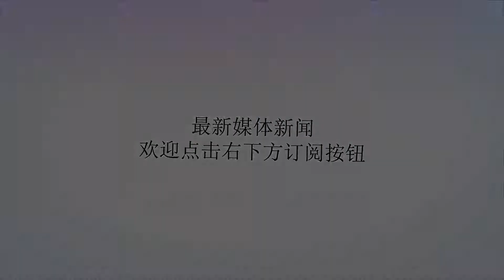93-94赛季有多疯狂？一人场均29.3分13.2篮板只能入选三阵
谢谢！93-94赛季，乔丹首次退役，而那个赛季迎来了历史十分罕见的一个赛季，是四大中锋的时代，其中三大中锋霸占得分榜前三的位置，试问有哪一个赛季出现过这一种情况，而且当时二年级的奥尼尔场均29.3分13.2篮板只能入选三阵，只能说那个赛季太疯狂了！大卫-罗宾逊场均29.8分，当选93-94赛季的得分王。93-94赛季的得分王，直到最后一场比赛才决定分晓，海军上将罗宾逊在最后一场比赛中，狂砍71分，最终以场均29.8分比奥尼尔的29.3分多了0.5分获得了那个赛季的得分王。罗宾逊带领马刺常规赛取得了55胜27负西部第四的成绩，但是在首轮被爵士3-1淘汰了。奥尼尔场均29.3分。93-94赛季是奥尼尔的第二个赛季，奥尼尔在第一个赛季的时候就展现出他在内线的恐怖能力，第一个赛季场均就可以得到23.4分，到了93-94赛季，奥尼尔更加的厉害，场均可以得到29.3分13.2篮板，并且还有2.4助攻2.9盖帽。虽然奥尼尔就数据非常的不错，但是还有海军上将和大梦这两座大山，奥尼尔只能入选三阵。放眼看去，那个时代的中锋实在太耀眼了，而如今的小球时代，想要回到那个时代要多久呢？奥拉朱旺场均27.3分。93-94赛季是大梦奥拉朱旺第十个赛季，而那个赛季的奥拉朱旺无疑是处在巅峰，奥拉朱旺在那个赛季场均得到27.3分11.9篮板3.6助攻3.7助攻1.6抢断，并且带领火箭取得了58胜24负西部第二的成绩，凭着自己出色的表现和良好的球队战绩，奥拉朱旺当选那个赛季的常规赛最有价值球员，并且带领球队杀进总决赛，在总决赛上4-3战胜尼克斯，获得了火箭队史第一座总冠军，奥拉朱旺当选总决赛MVP。尤因场均24.5分，排名得分榜第六。乔丹退役，尤因终于可以摆脱乔丹这个篮球之神三年来的统治，在90-91赛季一直到92-93赛季，这三个赛季中，尼克斯3次在季后赛和乔丹的公牛相遇，并且3次都被公牛淘汰，只能说尤因生不逢时，而就在93-94赛季，是尤因整个职业生涯最接近总冠军的一个赛季，这个赛季尤因带领尼克斯战胜了没有乔丹的公牛，并且还带领球队杀进了总决赛，在总决赛上和火箭大战7场，无奈输掉了比赛，无缘总冠军。​